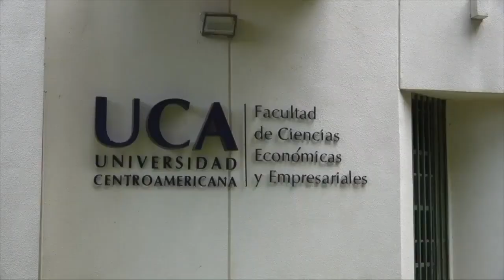Secuestros de la dictadura en agosto deja cuatro nuevas presas políticas en Nicaragua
El régimen Ortega Murillo encarceló a cuatro ciudadanas nicaragüenses en todo el mes de agosto. Las detenciones arbitrarias por motivos políticos se dieron a raíz del cierre y confiscación ilegal de la Universidad Centroamericana ordenados por el Gobierno y que han causado repudio entre los estudiantes y personal de esa universidad, la ciudadanía, y a nivel internacional entre la comunidad académica extranjera, distintos países y organizaciones de derechos humanos.

Las nuevas presas políticas encarceladas por el régimen son Adela Espinoza Tercero, graduada de la carrera de Comunicación Social en UCA; Gabriela Morales, de la también cancelada y confiscada Universidad Juan Pablo II y Mayela Campos Silva, estudiante de ingeniería industrial en la Universidad Nacional de Ingeniería (UNI). También fue secuestrada la socióloga y activista, Melba Damaris Hernández este lunes 28 de agosto.